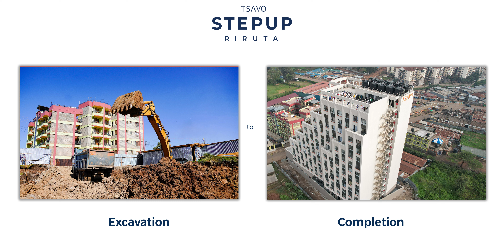From Paper to Concrete - TSAVO STEPUP Architect Narrates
"The joy is in seeing people enjoy what you only had in mind, and that is what drives me every day."
Listen to this story by Kelvin Kariuki, Project architect TSAVO StepUp as he shares his journey and the lessons learnt in the building process.